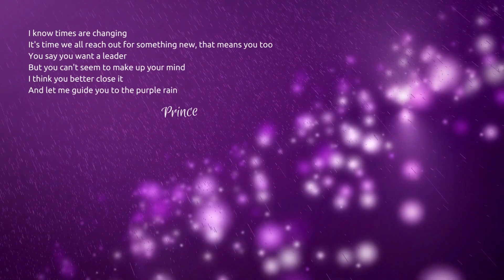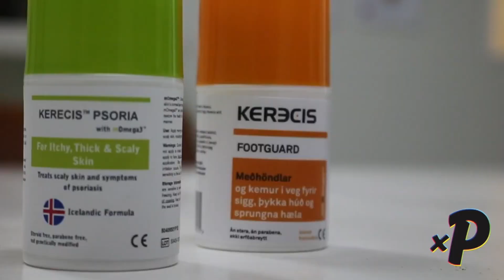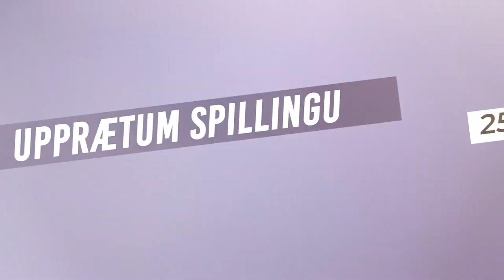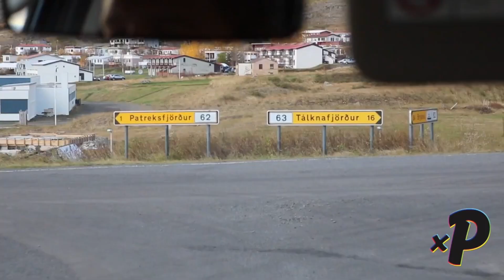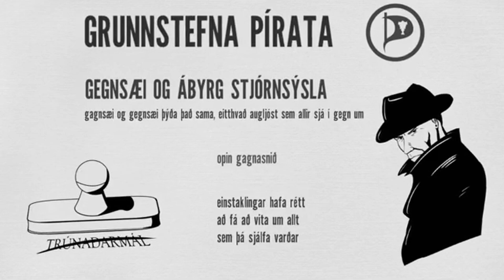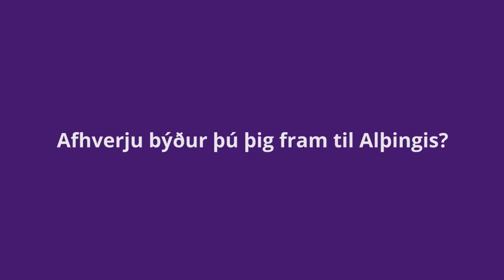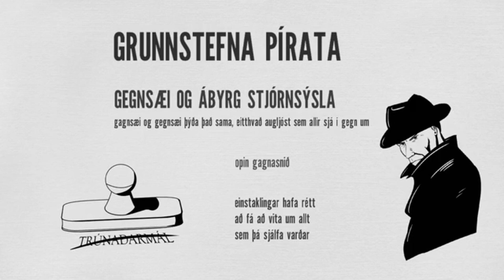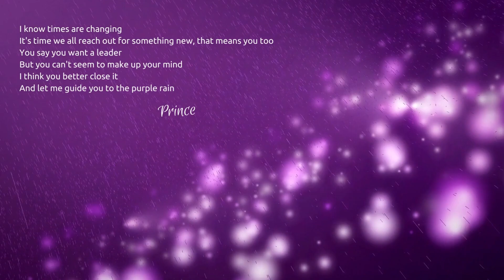PirataLúppa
Kynntu þér stefnur og áherslur Pírata á piratar.is